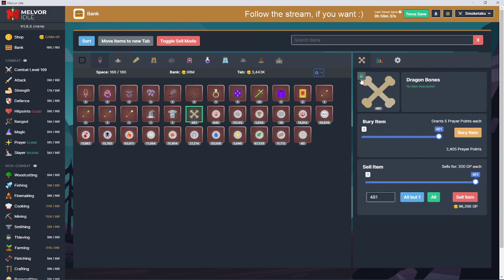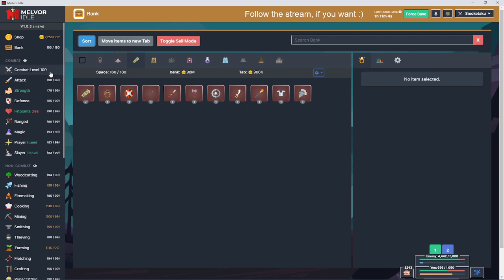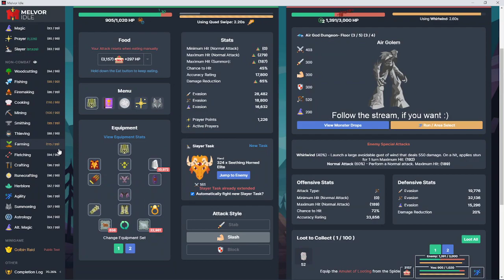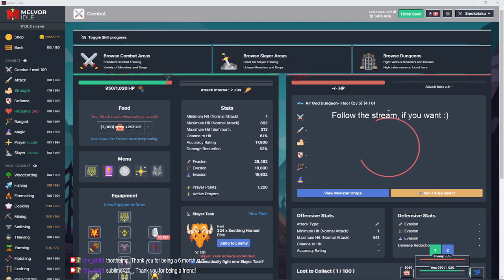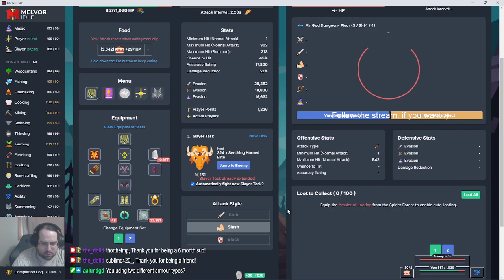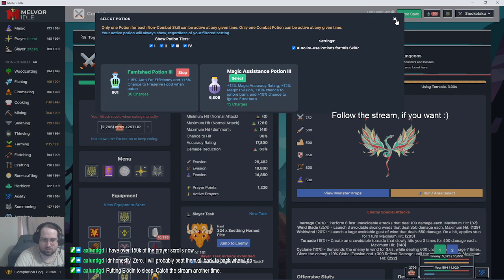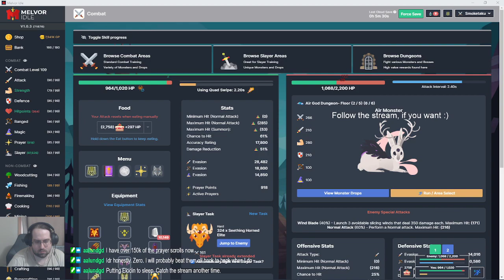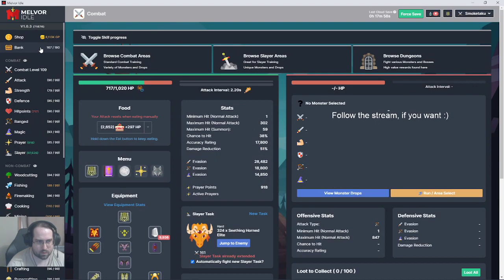Air God Dungeon | Aeris God Armor 4/5 | 70.26% - Quest For 100% Completion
Eating Videos - Sauerkraut ( 2 pounds)